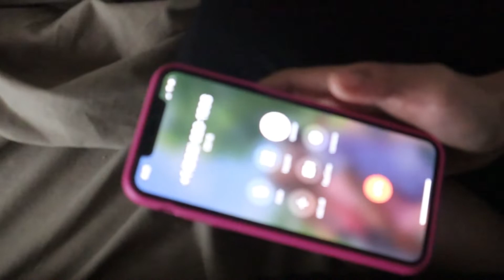I Caught My Girlfriend Texting Another Guy! (kicked her out)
Texting Another Guy Prank on Boyfriend MUST WATCH